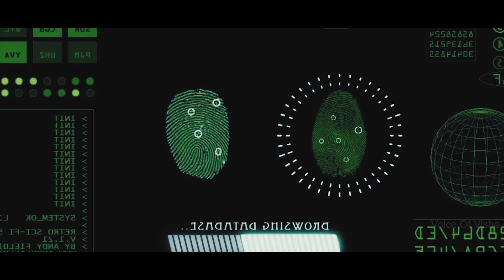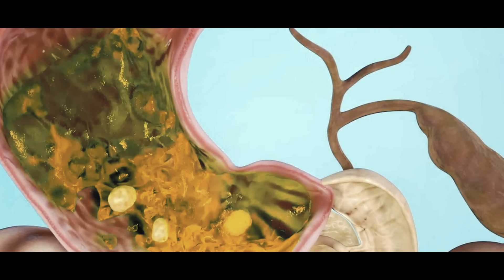நினைச்சு கூட பார்க்க முடியாத அளவுக்கு ஒரு Twisted Crime Investigation கதை | Voice of Visha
A serial killer targets doctors, leaving clues about his next victim. Officer Bhairav Naik is assigned to stop him before more are killed, but the killer's motive remains unclear.

நினைச்சு கூட பார்க்க முடியாத அளவுக்கு ஒரு Twisted Crime Investigation கதை | Tamil Voice Over | Voice of Visha